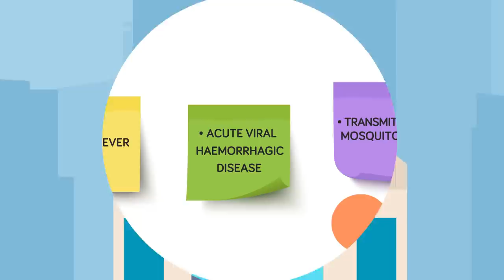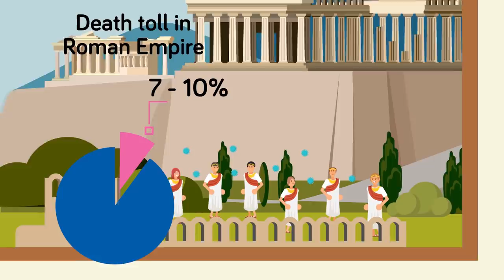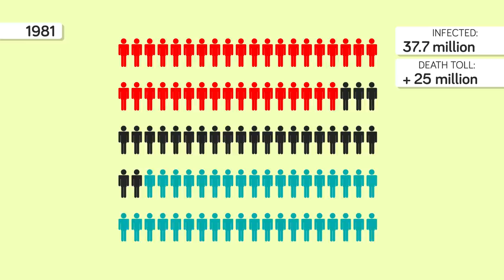Pandemics Worse Than Novel Coronavirus in the History of Mankind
While things are a little crazy in the world, with COVID-19 taking up all of the news across the globe, we look to the past to offer some guidance on how to best get through these tough times. In today's video we're looking at some of the worst epidemics and pandemics in history, and we'll see how the Coronavirus compares to the Black Plague and other diseases that were much worse.